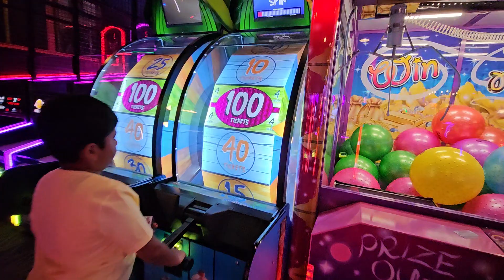March 23, 2024(2)